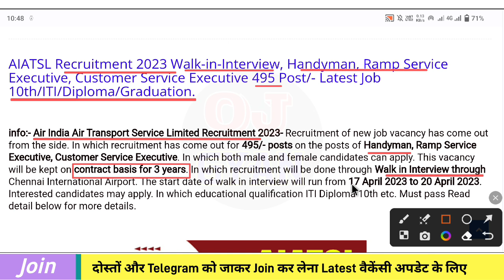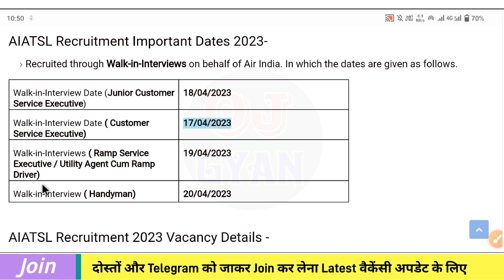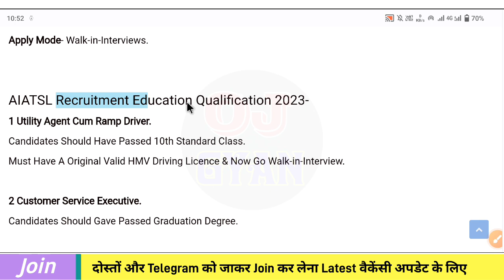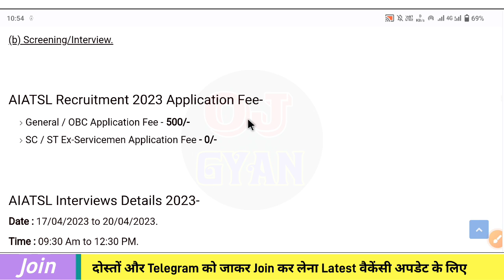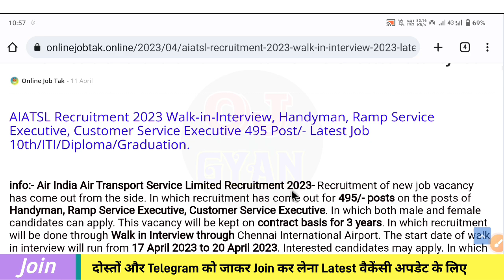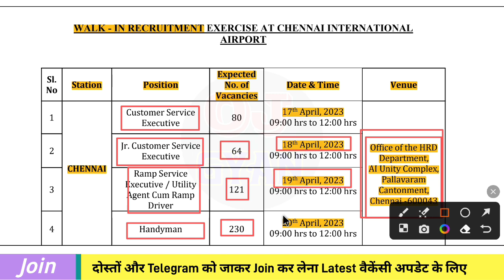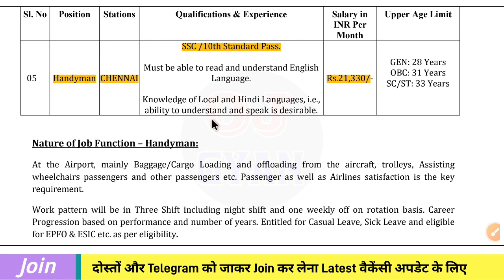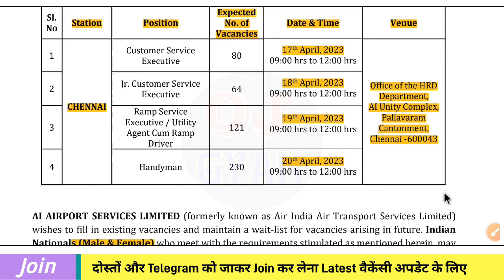AIATSL Recruitment 2023 | CTC: 7 Lakh | Airport Job Vacancy 2023 | ITI/10th/Diploma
Guys New Job Vacancy AIATSL Recruitment 2023 495/- Post ITI/10th/Diploma/12th Candidates Walk-in-Intervew Direct Job 2023, Online Job Gyan.

*Apply Link* -आवेदन करने के लिए गूगल में सर्च करें *Online Job Tak* फिर आवेदन करें

2023 recruit rankings,
aiatsl recruitment 2023 official website,
aiatsl recruitment 2023 mumbai,
aiatsl career,
aiatsl recruitment 2023 kolkata,
aiatsl recruitment 2023 nagpur,
aiatsl official website,
air india air transport services limited recruitment 2023,
aiatsl recruitment 2023 chennai,
diploma govt jobs 2023,
diploma jobs govt,
diploma based jobs for freshers,
diploma jobs private company,
diploma mechanical govt jobs,
railway jobs for diploma,
govt jobs for diploma mechanical in railway,
diploma jobs in bsnl,